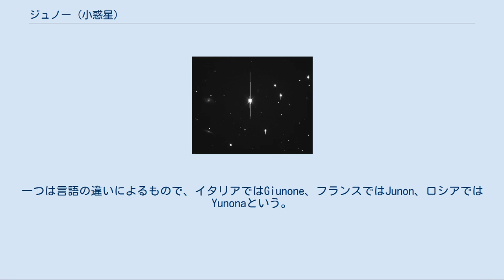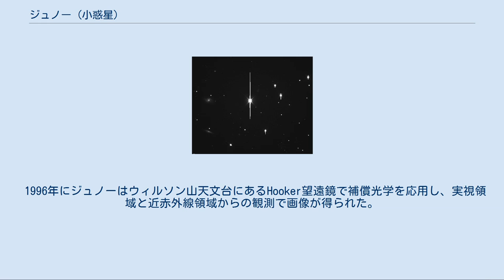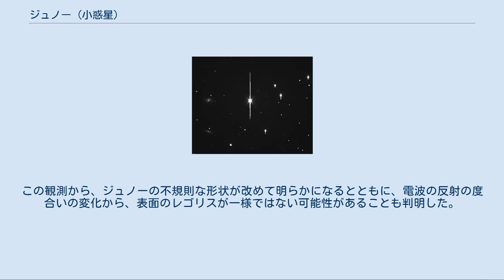ジュノー (小惑星)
ジュノー またはユノーまたはユノ (3 Juno) は太陽系の小惑星帯にある小惑星の1つ。
1804年9月1日にドイツの天文家カール・ハーディングがニーダーザクセン州のリリエンタールで発見した。
小惑星帯の中では11番目に大きい天体であり、S型小惑星の中ではエウノミアに次いで大きい。
ジュノーは小惑星帯の質量の1%を占めていると推定されている。
 ジュノーは1804年9月1日、カール・ハンディングにより発見された。
ジュノーは3番目に発見された小惑星であるが、当初は惑星だと考えられていた。
1850年代になると小惑星に分類された。
 ジュノーはローマ神話の最大の女神、ユーノーにちなんで名付けられた。
名称には一部国によって例外がある。
一つは言語の違いによるもので、イタリアではGiunone、フランスではJunon、ロシアではYunonaという。
もう一つの例外は国の違いによる神の立場によるものであり、ギリシアの場合はヘーラーにちなんでHera(3 Ήρα)、中国語では同じ結婚の神として婚神星 (hūnshénxīng)と呼ばれる。
 惑星の記号としては③が使われるが、古くは⚵()の文字が用いられ、現在もまれに見られる。
 ジュノーは10番目に大きい小惑星(準惑星除く)であり、質量は小惑星帯全体の1%を占める。
しかしケレスとジュノーの質量比は100:3の違いがある。
公転周期は約4.36年である。
また、ジュノーは小惑星帯中のジュノー族に属する。
 小惑星番号が1から10の小惑星と月の大きさの比較。
ジュノーは左から3番目。
 ジュノーはS型小惑星の中でも異常なアルベドを持ち、これは表面の特性がかなり異なっていることを示している。
この高いアルベドにより小惑星帯より太陽側にないにもかかわらず、高い視等級を持つ原因が説明できる。
ジュノーは好都合な条件では衝の際に視等級7.5にまで到達し、海王星やタイタンよりも明るくなったため、ヒギエア、エウロパ、ダビダ、インテラムニアなどより早く発見された。
ジュノーは衝の時なら双眼鏡でも見える範囲にあり、離角が少しあっても、3インチ望遠鏡で確認できる。
 ジュノーは元々、ケレス、パラス、ベスタと共に惑星とみなされていた。
1811年にヨハン・シュレーターはジュノーの直径を2290kmと推定してしまった。
これら4つは分類し直され、小惑星に追加された。
ジュノーは小さく、球体ではなかったので準惑星に分類されることはなかった。
 ジュノーの太陽からの平均距離は太陽とケレスやパラスの平均距離よりわずかに近い。
軌道傾斜角12°の楕円軌道をとっており、軌道離心率は冥王星と同じくらいだがわずかに上回っている。
軌道離心率の高さにより近日点はベスタよりも近く、遠日点はケレスよりも遠い。
ジュノーは1854年に33 ポリヒムニアが発見されるまでは軌道離心率最大の天体であった。
また、直径が200km以上で軌道離心率がジュノーを上回るものは324 バンベルガのみである。
 ジュノーは赤道傾斜角約50°で順行している。
ジュノーの表面温度は太陽に面しているときに最大になり、2001年10月2日に293Kと測定された。
後に太陽からの距離が考慮されて表面温度の最大は301Kとなった。
 ジュノーの分光器による観測でジュノーはカンラン石や輝石などの鉄を含有するケイ酸塩の石質隕石であるコンドライトの母天体であることが分かった。
赤外線を通した画像によるとジュノーには100kmほどのクレーターがあり、衝突時にできた結果である。
 ジュノーは掩蔽がはじめて観測された小惑星である。
1958年2月19日に暗い恒星SAO 112328の前を通過した。
それ以来、多くのジュノーによる掩蔽が確認され、SAO 115946が掩蔽された1979年12月11日には18人の観測者により観測された。
2013年7月29日には視等級11.3のPPMX 9823370の掩蔽、その翌日には2UCAC 30446947の掩蔽が観測された。
 火星の運動によって引き起こされる微小な摂動からジュノーの質量を推定するために火星の軌道上を周回する探査機や表面からの探査機による無線探査が行われた。
1839年頃にも小惑星の摂動により軌道がわずかに変化したが、どの小惑星かは分かっていない。
 1996年にジュノーはウィルソン山天文台にあるHooker望遠鏡で補償光学を応用し、実視領域と近赤外線領域からの観...